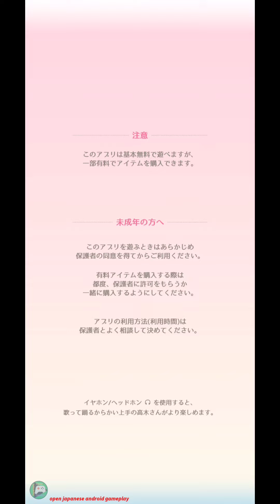🔴からかい上手の高木さん キュンキュンレコーズ 2022.06.08 Android / IOS Games APK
Hi, Everyone, This is a subchannel.🤗 Come visit the main channel. and Comments can be sent in the main channel video.😍 メインちゃんねるでは、毎日おすすめ🎮ゲーム配信中📲
Please visit my friend's channel. 💕 connect. 💕 An important friend who helps me. 💕

メインチャンネル共に登録、高評価など頂けましたら、とても嬉しいです！